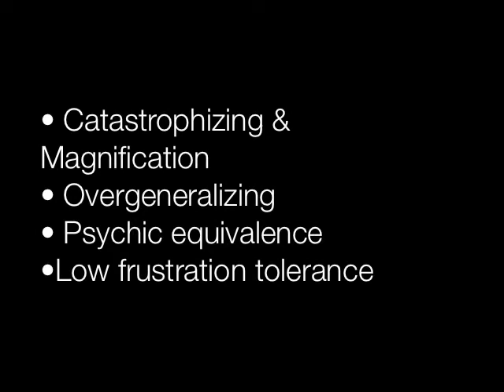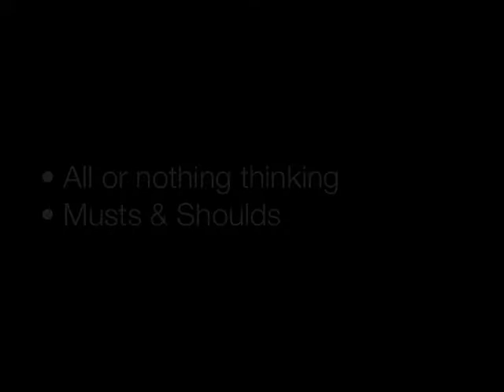CBT Automatic Thoughts